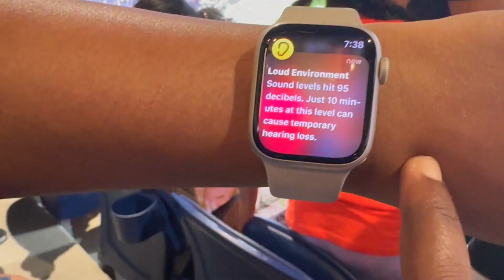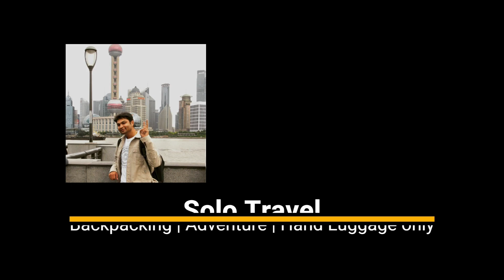India vs Zimbabwe T20 World Cup 2022| Cricket Match Highlights| Australia Tamil Vlog| MCG, Australia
India Vs Zimbabwe ICC T20 World cup match @ Melbourne, Australia

Bringing to you our Live Vlog from the Melbourne Cricket ground in Tamil

India have locked in a Twenty20 World Cup semi-final showdown with England by crushing Zimbabwe by 71 runs in front of 82,507 fans at the MCG.

Needing to win on Sunday night to finish on top of Group 2, India made no mistake to secure their fourth victory of the tournament.

If you have any more questions, please let us know in the below comments. We’ll try to answer it as quickly as possible.